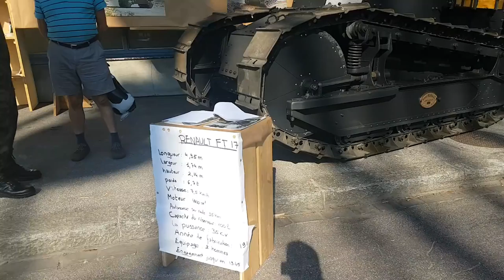😍😍Linda militar Suíça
Ganha qualquer guerra. 😍😍Nossa que militar linda Exército Suíço. Blindado do exército Renault Diário de bordo de um caminhoneiro